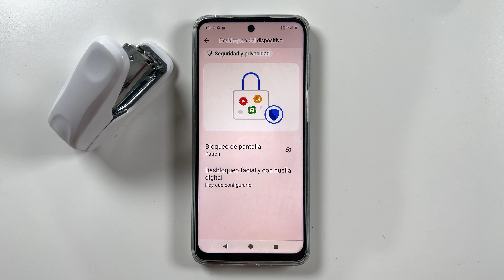Como Poner Contraseña en la Pantalla del Motorola Moto G75